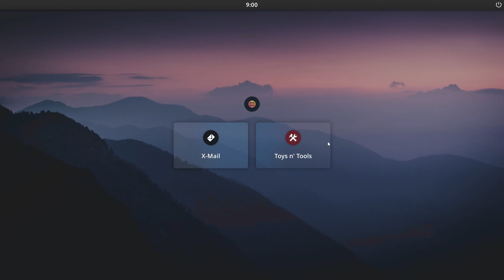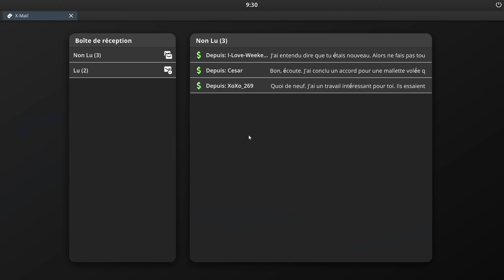JE DEVIEN UN CRIMINEL(criminel simulator)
Content-Specific Hashtags:

Vlog (for vlogs)
Gaming (for gaming videos)
Tutorial (for how-to videos)
Review (for product reviews)
Unboxing (for unboxing videos)
Music (for music-related content)
Comedy (for comedic videos)
Fitness (for fitness content)
Engagement Hashtags: